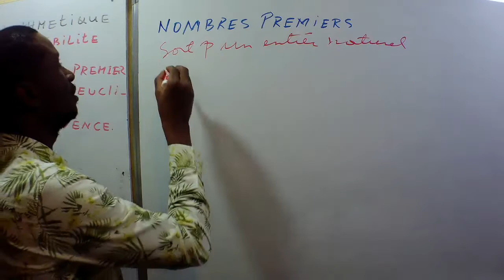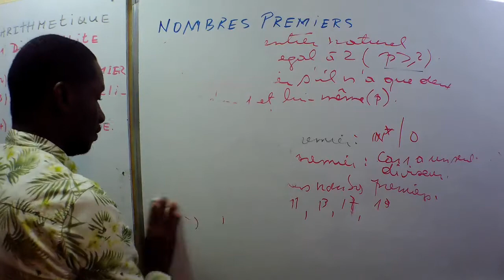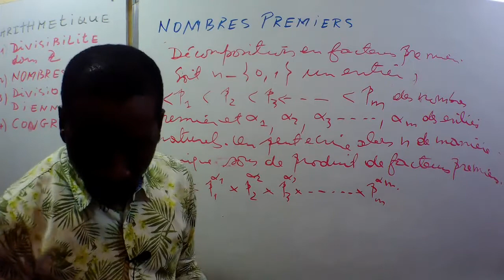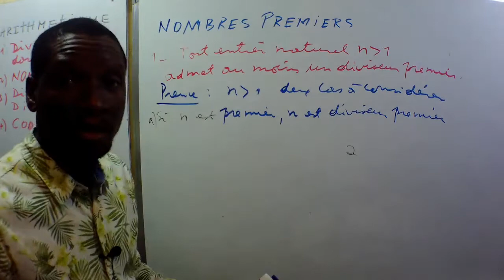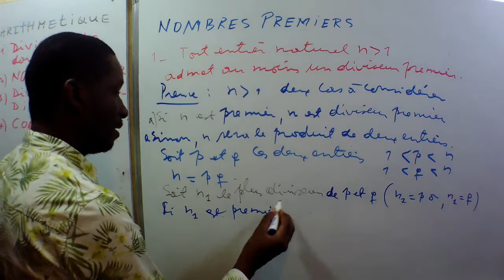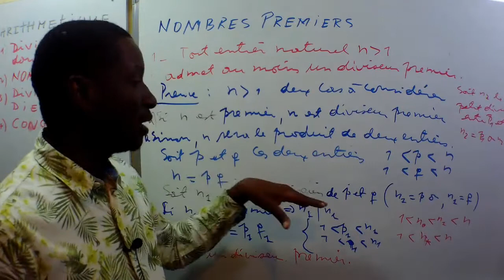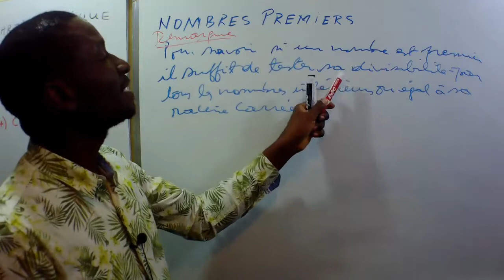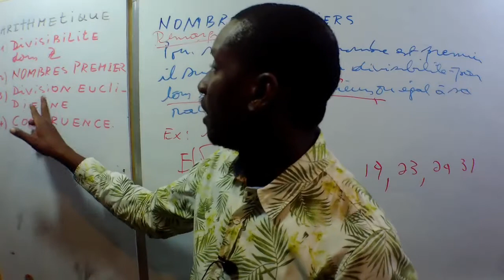Nombres premiers : Arithmétique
Nombres premiers. Nombres premiers entre eux. Arithmétique dans Z. Congruence . Modulo. Algorithmé d'Euclique. PPMC. PGCD. Théorème de Gauss. Théorème de Fermat. Petit théorème de Fermat. Théorème de Bézout. Décomposition d'un nombre en facteurs premiers.